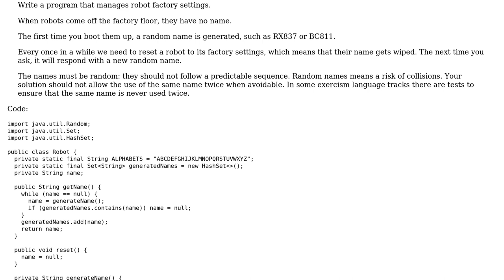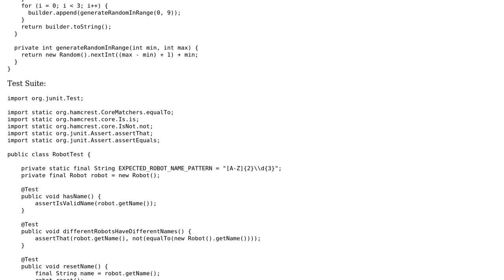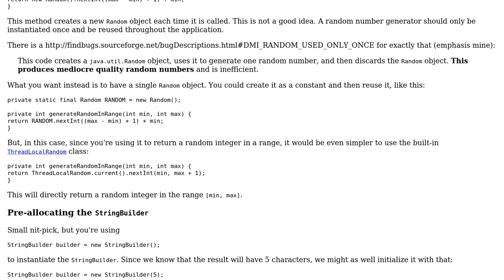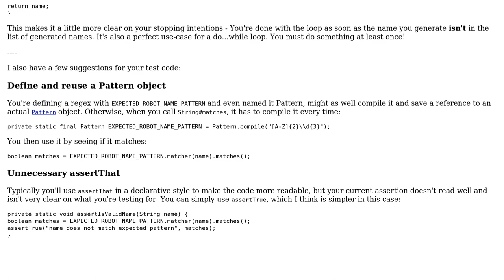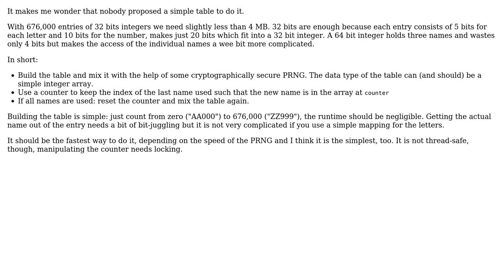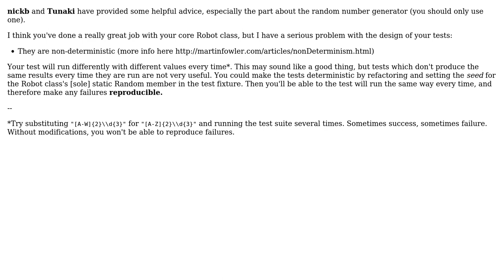Generating Robot Name (5 Solutions!!)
Generating Robot Name

With thanks & praise to God, and with thanks to the many people who have made this project possible! | Content (except music & images) licensed under CC BY-SA | Music | Images & others | With thanks to user Tunaki user nickb user Ext3h user deamentiaemundi user CodeYogi user brian_o and the Stack Exchange Network Trademarks are property of their respective owners. You are responsible for your own actions.